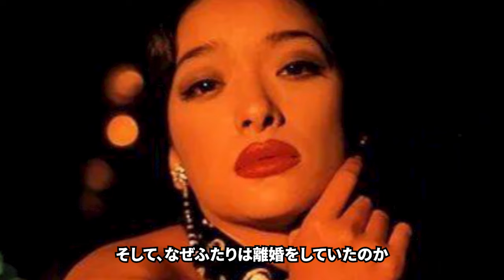喜多嶋舞の息子の“逮捕”で暴露された“虐待”の内容に恐怖を覚えた...「GONIN」でも大ヒットした女優の“訃報”の真相...“枕”営業で入籍の真相に驚きを隠せない…